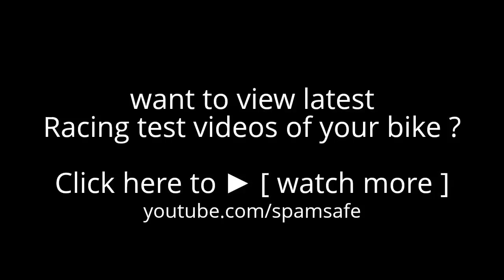SCOOTER killed DUCATI on a drag racing :-)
moped scooter race with ducati 1000cc and result was awesome!